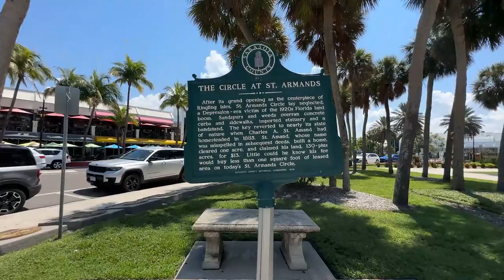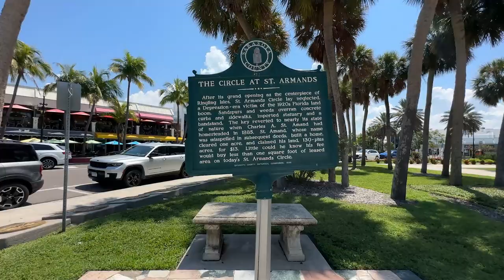Tampa vs Sarasota | Best Places To Live In Florida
📍 Tampa or Sarasota? The ultimate decision lies in your hands, but fear not; I'm here to shed light on the differences.

🌴 Tampa, a vibrant city with lively streets and beautiful bay views, offers diverse neighborhoods to suit every lifestyle. From the bustling downtown scene to the family-friendly suburbs, you'll find a place that feels like home.

🏖️ On the other hand, Sarasota boasts stunning coastal charm and a relaxed atmosphere. Imagine waking up to breathtaking sunsets over the Gulf of Mexico, all while enjoying the serenity of a close-knit community.

🔍 Digging deeper, Tampa's booming job market and entrepreneurial spirit make it an excellent choice for career-driven individuals seeking opportunities in various industries. Plus, sports enthusiasts will love cheering on their favorite teams at renowned stadiums.

🌊 Meanwhile, Sarasota's arts and cultural scene will captivate your soul. With world-class galleries, theaters, and festivals, you'll be immersed in creativity at every turn. And let's not forget about the pristine beaches that invite you to unwind and create lifelong memories.

🔍 To make the right choice for your next move, let's discuss your specific needs and preferences. Reach out today and embark on a journey to find your perfect home in Tampa or Sarasota.